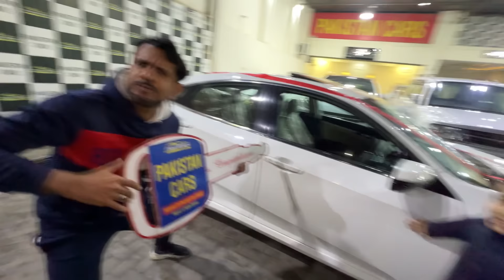Finally Apni New Car Buy Kr Li 😍 Kon Si Li ?